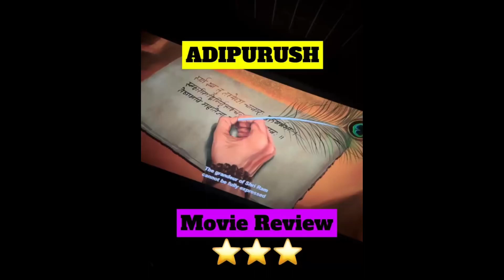Adipurush movie Review|Canada|Cineplex